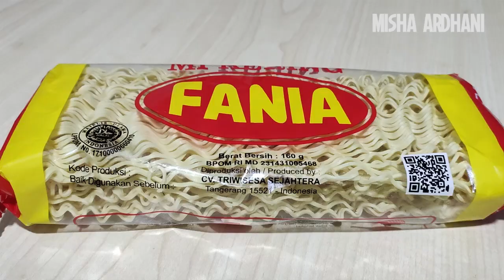RESEP CARA MEMBUAT TAHU BULAT MIE KRIBO UNTUK CEMILAN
TAHU BULAT MIE
TAHU BULAT MIE KRIBO
TAHU KRIBO
TAHU GORENG MIE CRISPY
TAHU GORENG  MIE KRISPI
TAHU GORENG KRIBO KRISPI
TAHU RAMBUTAN PEDAS
TAHU BOLA RAMBUTAN
RESEP TAHU BULAT MIE
CARA MEMBUAT TAHU BULAT MIE
CARA BUAT TAHU KRIBO
CARA BUAT TAHU BULAT MIE KRIBO
CARA BIKIN TAHU BULAT MIE
TAHU BULAT MIE RESEP
TAHU KRIBO RESEP
CARA BUAT TAHU MIE BULAT
CARA MEMBUAT TAHU KERITING KRIBO
RESEP MAKANAN TAHU KRIBO
IDE BUAT CEMILAN
CEMILAN RUMAHAN
BUAT CEMILAN SENDIRI
CEMILAN DARI TAHU